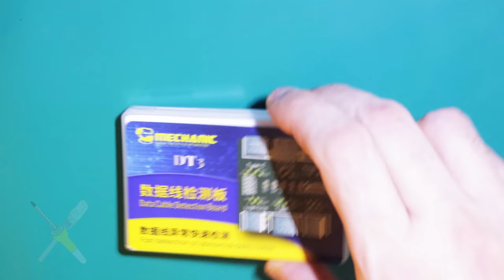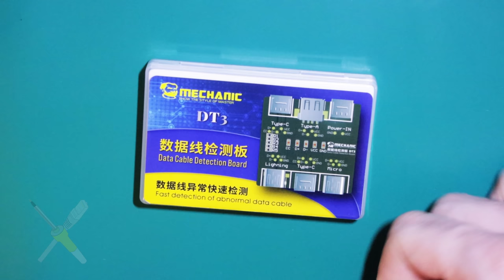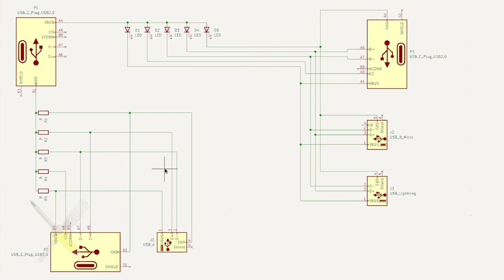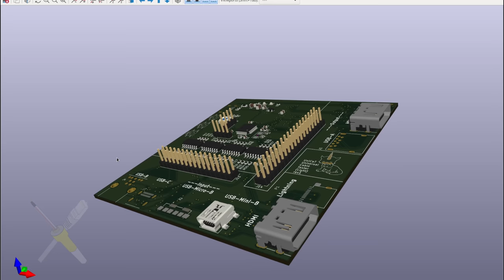BitBastelei #561 - USB-Data-Cable-Detector MECHANIC DT3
Wer kennt es nicht? Man greift ein USB-Kabel aus der großen Kiste, schließt an und zack – irgendwas funktioniert nicht. Kabel ohne Datenpins, kaputte Stecker – irgendwas ist immer. Der DT3 verspricht Aufklärung: Angeblich soll man hiermit USB-Kabel mit Micro-USB, USB-C und Lightning testen können.

(Und ja, irgendwann fix ich auch mal den Audio-Bug -.-)

Inhalt:

00:00 USB-Probleme
00:57 DT3 Lieferumfang
02:15 Messvorgang Ladekabel
03:40 Messeinschränkungen
05:16 Messvorgang Datenkabel
05:54 Schaltung
07:09 Rumgemecker
09:25 Ideensammlung
10:58 Fazit

Lins zum Thema:

DT3 @ AliExpress
DT3 @ Amazon

Transparenz:

Die Geräte wurden selbst gekauft und bezahlt. Durch Nutzung dieser Links erkennt der Händler, dass Ihr über meine Seite zu ihnen gefunden habt. Ich werde prozentual an hierüber erzielten Umsätzen beteiligt, die Preise ändern sich hierdurch für Käufer*innen nicht. Tipp: Vergleicht vor einem Kauf die Preise - einige Händler erhöhen diese, wenn sie merken, dass die in Videos verlinkt wurden. Auf Grund der sehr beschränkten Funktion solltet ihr euch überlegen, ob das Produkt wirklich eure Ansprüche erfüllen kann.